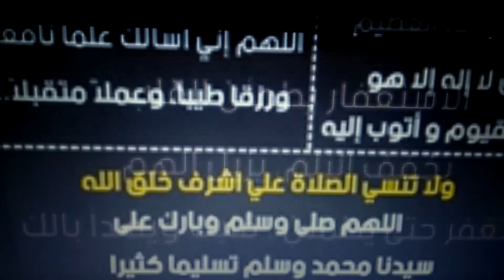صلوا على النبى صلوا صلتنا توصلوا بصوت الفنان العربى الاصيل